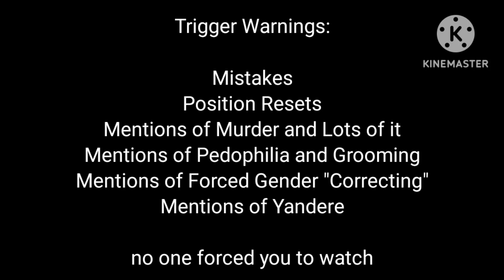Angela AUVs meet Devil!Angela & Devil || Replacement Afton's Meeting Vid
Devil! Angela is the only Angela to Awaken her Curse Resetting it to Stage 1.

However it's not for a. Good Reason.

Most Angela's Disagree w/ the Notion of Killing but Tolerate it in their partners because they love them

Augustus & Medusa aren't Quite as Familiar w/ killing or even the Concept, tho Medusa is Familiar w/ Torture.

AU Descriptions 1:31
Music Starts 2:08